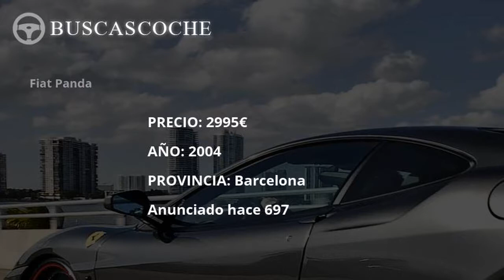Fiat Panda en Barcelona desde 1700€, mejores ofertas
Ultimos coches Fiat Panda usados en venta en la provincia de Barcelona, visita para verlos.